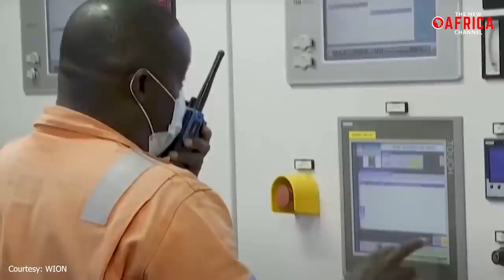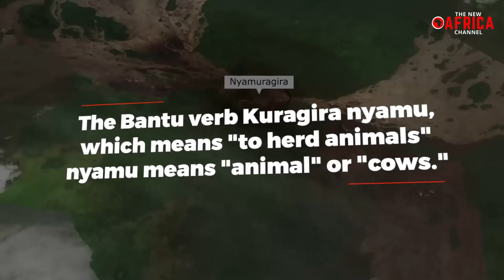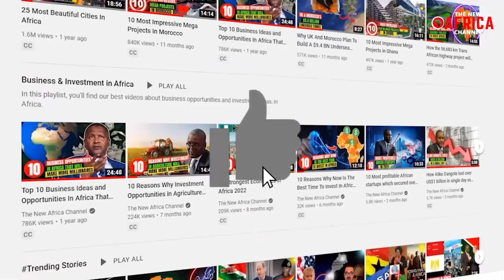Africa’s Deadliest Nyiragongo Volcano is FINALLY Waking Up And CRACKED Open The Earth!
Nyiragongo Volcano - What type of volcano is nyiragongo, Semeru volcano, Semeru volcano erupts  – Join us as we explore scientist terrifying discoveries about nyiragongo eruption and its impact in the central Africa region.On the Eastern border of the Democratic Republic of the Congo, in central Africa lies two of the most active volcanoes of the Western branch of the East African Rift. The Nyiragongo volcano and Nyamuragira volcano, can be found nestled imposingly at the southern end of the Virunga National Park, also known as Parc National des Virunga. The park is the first national park in Africa, established by the King of Belgium in 1925 to preserve the mountain gorillas that lived in the Virunga Mountains' forests. They are situated atop two tectonic steps that are divided by the Kameronze Fault and were formed at the Kivu Rift Axis some 12,000 years ago. Since the end of the nineteenth century, both volcanoes have demonstrated a series of intra-crater and flank eruptions that have been seen and recorded.
But why are these volcanoes becoming so popular all of a sudden? And what are the terrifying mysteries that scientists found about these volcanic fields that have got them concerned. Also, which of them just erupted, and why are researchers labelling them as some of Africa's most dangerous volcanoes? Join us in our video today, as we explore the terrifying discoveries made at two of the most explosive volcanoes in Africa.
Semeru volcano erupts